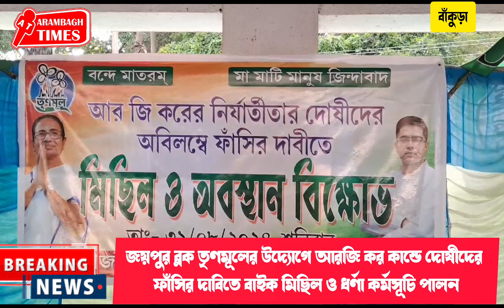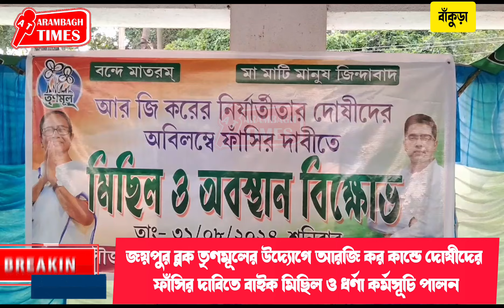জয়পুর ব্লক তৃণমূলের উদ্যোগে আরজি কর কান্ডে দোষীদের ফাঁসির দাবিতে বাইক মিছিল ও ধর্ণা কর্মসূচি পালন